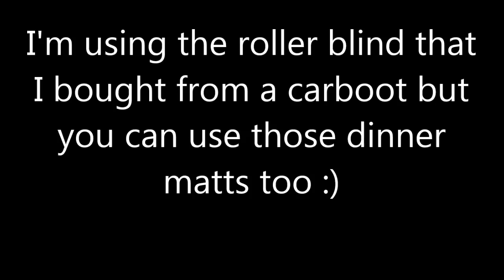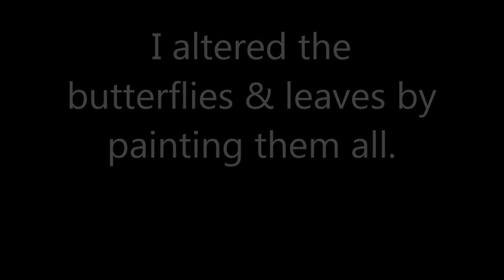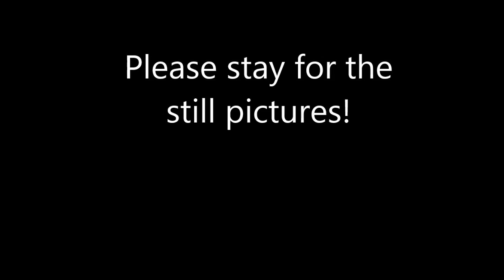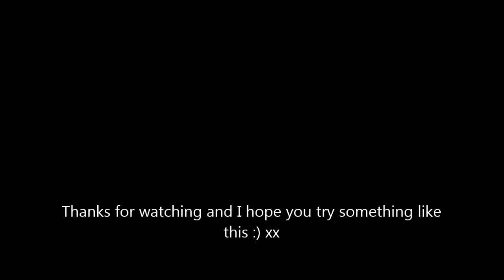Mixed Media Butterfly Tag - jennings644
Please remember the SALE of BLING on my Etsy store!